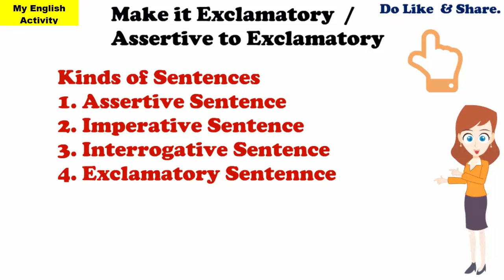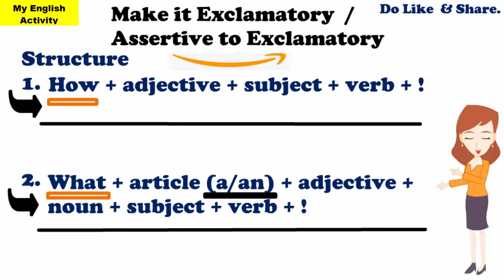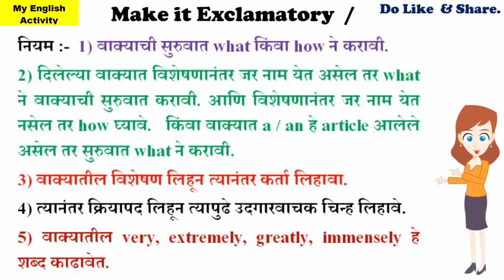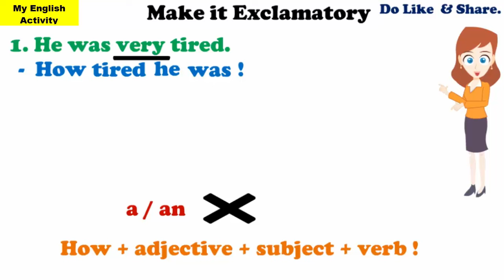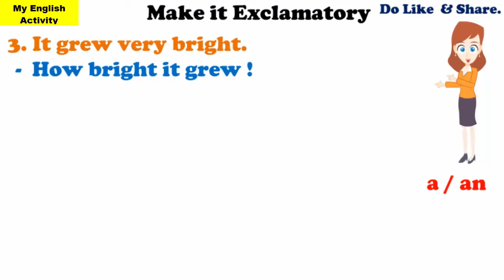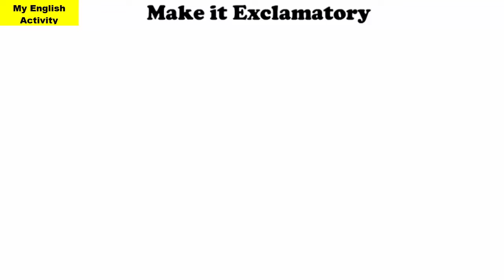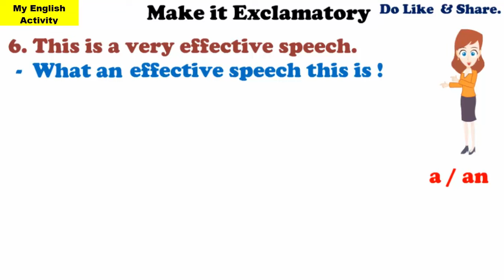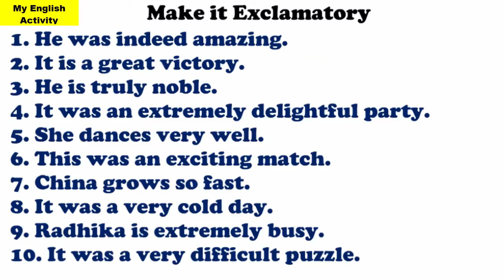Make it Exclamatory | English Grammar | For Std 7th to 10th | मराठीत स्पष्टीकरण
Watch the Video carefully, try and understand how to transfer sentences from Assertive to Exclamatory.
Solve the question given in the video.
हा व्हिडीओ पाहून Assertive चे Exclamatory वाक्यामध्ये कसे रुपांतर करतात ते समजून घ्या. व या व्हिडीओमध्ये दिलेला प्रश्न सोडवा.
Kinds of Sentences / वाक्यांचे प्रकार यावर आधारित व्हिडीओ 👇👇
Video prepared by :-
1) Mrs Kirti Kulkarni Madam,
     Modern HighSchool, Solapur.
2) Mr Koganole Sir,
     Modern HighSchool, Solapur
I AM NOT THE OWNER OF ANY PICTURES SHOWEN IN THE VIDEO.